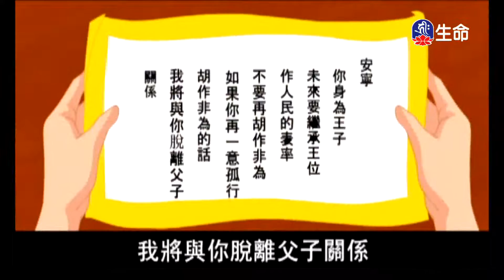放生是最大善業-3_海濤法師心靈講座_(lifetv_20200715_03：30)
海濤法師心靈講座_放生是最大善業。